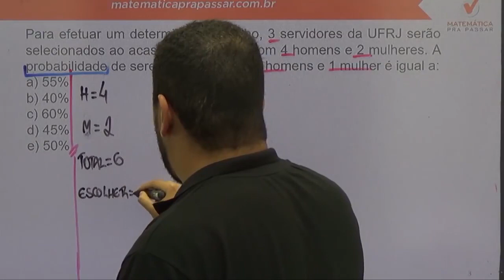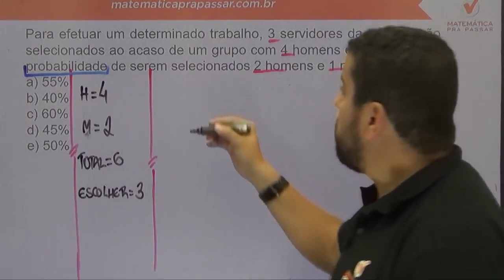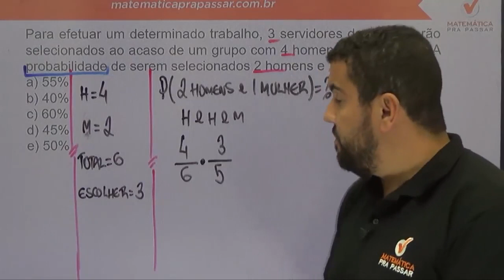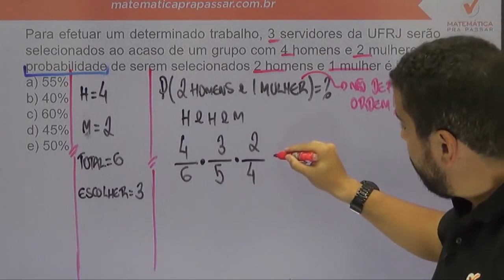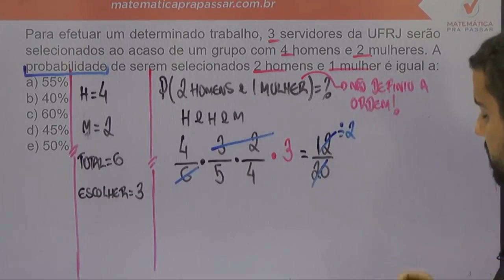Raciocínio Lógico para UFRJ |Dica 13| Probabilidade agora ficou fácil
Raciocínio Lógico para UFRJ |Dica 11| Aumentos e descontos Sucessivos nunca foi tão fácil